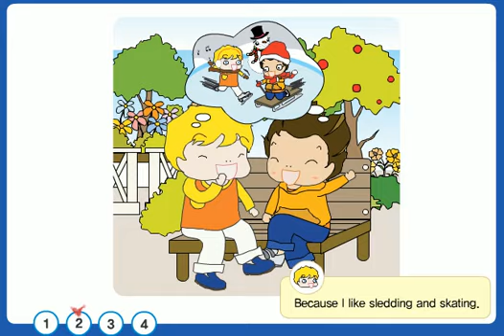초등영어 기초영어 교과서 Step Jump 6학년 3과 기본회화 Korea Elementary School